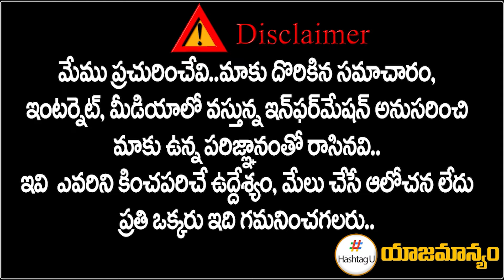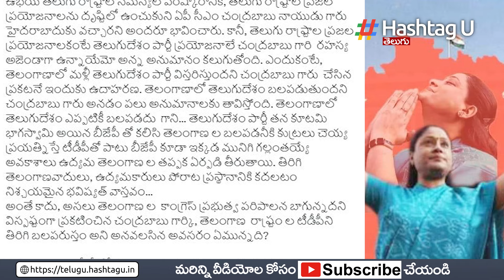సీఎం రేవంత్‌ కి షాక్ ఇచ్చిన రాములమ్మ || vijayashanthi Gives Shock TO CM Revanth || HashtagU